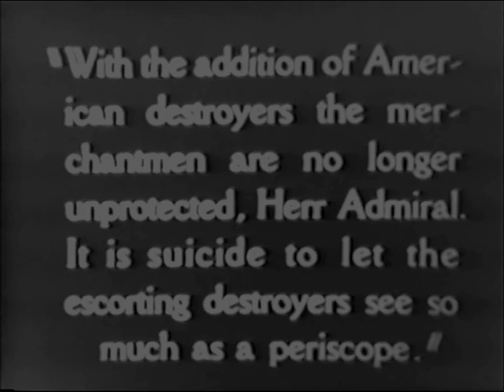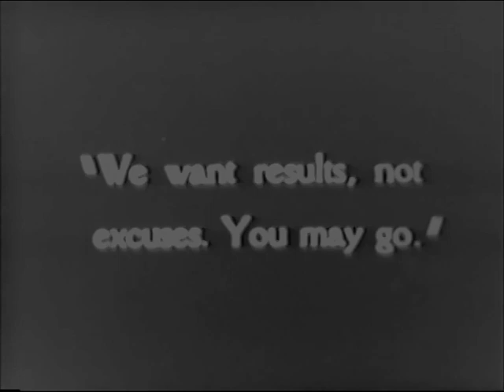Q-Ships 1928 - J.P. Kennedy, Roy Travers, Johnny Butt ⚡Rare british film⚡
Director: Geoffrey Barkas, Michael Barringer

Cast: J.P. Kennedy, Roy Travers, Johnny Butt

редкие фильмы
희귀 한 영화
أفلام نادرة
レア映画

字幕：英語、スペイン語、ポルトガル語